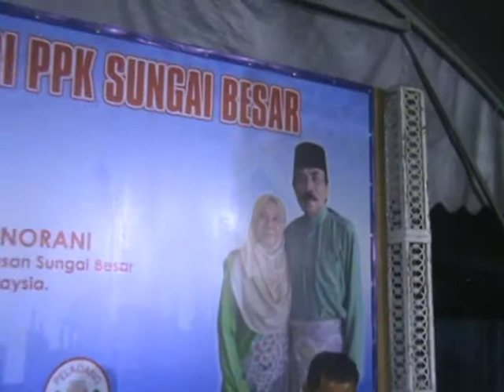Aidilfitri 2017 Bersama Dato' Ramli - Sungai Besar, Selangor